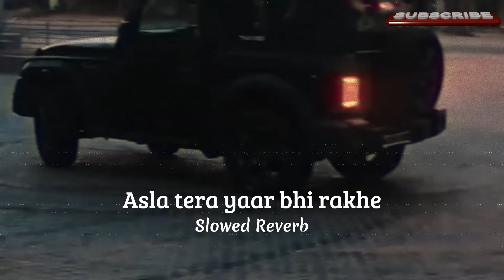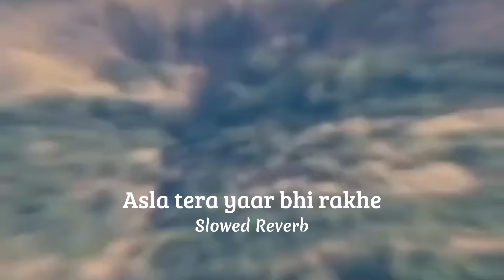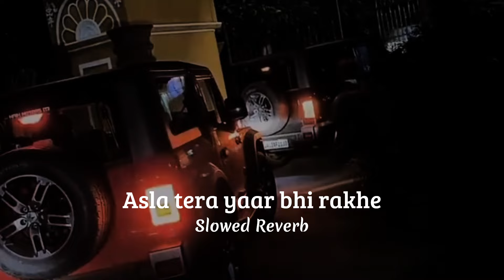Asla Tera Yaar Bhi Rakhe |R Maan | Komal | New Haryanvi Song | Been